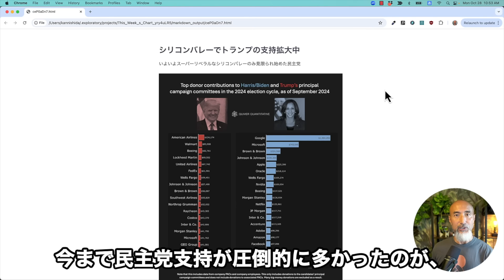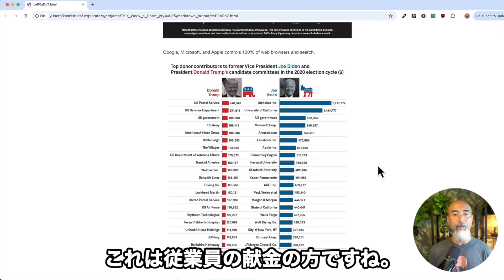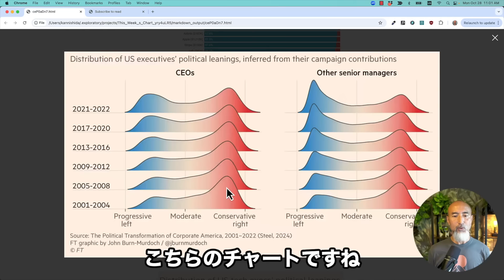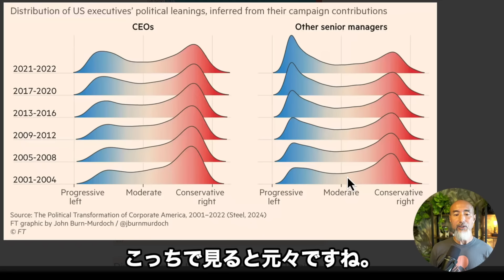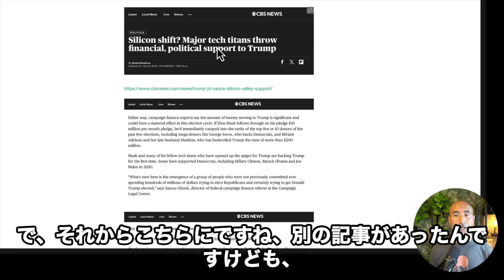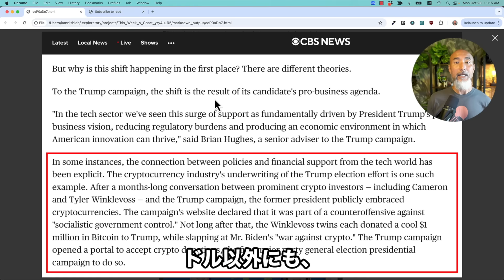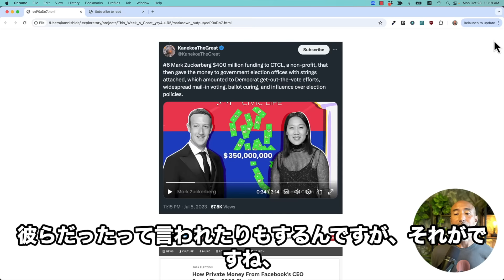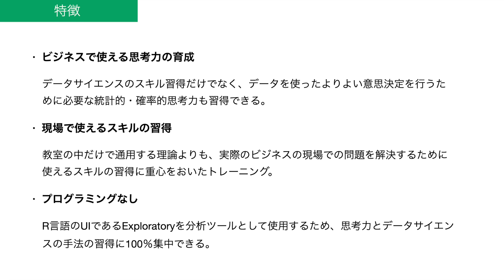TWD#36 - 止まらない！いよいよシリコンバレーも民主党から共和党へ移行中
今年の選挙が、前回2020年の選挙と違う大きな点は、シリコンバレーのトランプ大統領と共和党に対する支持です。

元々、シリコンバレーは民主党支持が強いのですが、今回は特に重役レベルの人達の多くが民主党に愛想を尽かし、共和党に乗り換えていきました。

今回はこの傾向とそれが与える影響について、データを元に解説してみました。